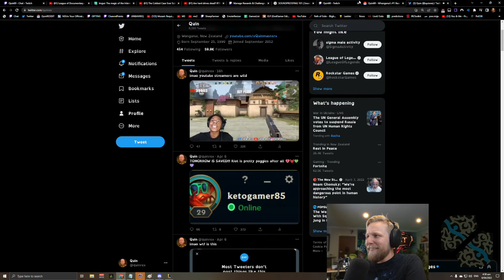Quin69 reacts to your average Youtube Gaming Streamer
Qunin69 Clips / Quin69 Moments / Quin69 Reactions / Quin69 Cooked Takes

"Quin69" (Real Name: Quintin Crawford) is a Twitch streamer from New Zealand. Quin69 started uploading videos to YouTube in 2013, since his begginings his content has been based on World of Warcraft videos although currently he also makes videos and streams of other games. In 2015 he started streaming on Twitch, mainly Path of Exile and Just Chatting. He currently has over 164,000 subscribers on YouTube and over 500,000 followers on Twitch. Quin69 was born on September 25, 1990 in New Zealand. He still lives in New Zealand.